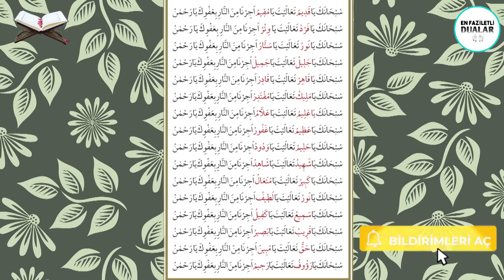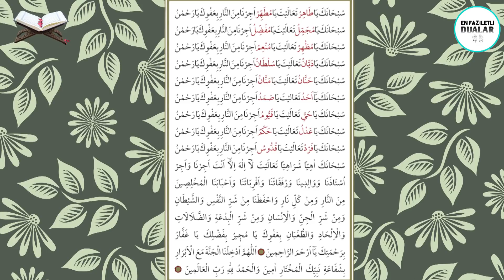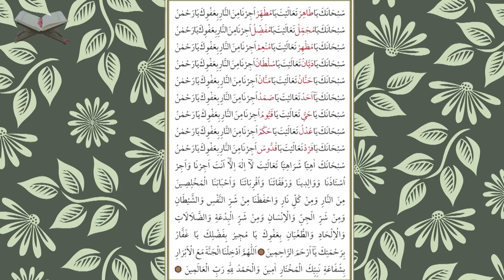Bu Dua Herkese Nasip Olmaz! KİM ÖMRÜNDE 1 KERE OKURSA ÇOK BÜYÜK MUCİZELER YAŞAR! - İSMİ RAHMAN DUASI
Selamun Aleyküm dostlar, Bu videomuzda çok mükafatı olan ismi rahman, duasını sizlerle paylaştık mutlaka okuyalım İnşAllah.

Okunuşu :
Subhaneke ya Allahu Tealeyte ya Rahmanu Ecirna minen nari bi afvike ya Muciru
Subhaneke ya Rahıymu Tealeyte ya Kerimu Ecirna minen nari bi afvike ya Muciru
Subhaneke ya Evvelu Tealeyte ya Ahıru Ecirna minen nari bi afvike ya Muciru Subhaneke ya Latıfu Tealeyte ya Habiru Ecirna minen nari bi af vike ya Muciru
Subhaneke ya Kaviyyu Tealeyte ya Eminu Ecirna minen nari bi afvike ya Muciru
Subhaneke ya Muhyi Tealeyte ya Mumitu Ecirna minen nari bi afvike ya Muciru
Subhaneke ya Karibu Tealeyte ya Rakıybu Ecirna minen nari bi f afvike ya Muciru
Subhaneke ya Hamidu Tealeyte ya Mecidu Ecirna minen nari bi afvike ya Muciru
Subhaneke ya Bakıy Tealeyte ya Hakku Ecirna minen nari bi afvike ya Muciru
Subhaneke ya Mubinu Tealeyte ya Şekuru Ecirna minen nari bi afvike ya Muciru
Subhaneke ya Habiru Tealeyte ya Kebiru Ecirna minen nari bi afvike ya Muciru
Subhaneke ya Ğafuru Tealeyte ya Şekuru Ecirna minen nari bi afvike ya Muciru
Subhaneke ya Muteali Tealeyte ya Fa’alu Ecirna minen nari bi afvike ya Muciru
Subhaneke ya Vahidu Tealeyte ya Macidu Ecirna minen nari bi afvike ya Muciru
Subhaneke ya Vehhabu Tealeyte ya Rezzaku Ecirna minen nari bi afvike ya Muciru
Subhaneke ya Kaimu Tealeyte ya Kayyumu Ecirna minen nari bi afvike ya Muciru
Subhaneke ya Mu’tıy Tealeyte ya Semiy’u Ecirna minen nari bi afvike ya Muciru
Subhaneke ya Besiyru Tealeyte ya Nasıyru Ecirna minen nari bi afvike ya Muciru
Subhaneke ya Alimu Tealeyte ya H alimu Ecirna minen nari bi afvike ya Muciru
Subhaneke ya Azıymu Tealeyte ya H akimu Ecirna minen nari bi afvike ya Muciru
Subhaneke ya Tahiru Tealeyte ya Mutahhiru Ecirna minen nari bi afvike ya Muciru
Subhaneke ya Cemilu Tealeyte ya Celilu Ecirna minen nari bi afvike ya Muciru
Subhaneke ya Maliku Tealeyte ya Kud dusu Ecirna minen nari bi afvike ya Muciru
Subhaneke ya Muıynu Tealeyte ya Mubinu Ecirna minen nari bi afvike ya Muciru
Subhaneke y a Azizu Tealeyte ya Hafizu E cirna minen nari bi afvike ya Muciru
Subhaneke ya Mutekebbiru Tealeyte ya Musavviru Ecirna minen nari bi afvike ya Muciru
Subhaneke ya Muktediru Tealeyte ya Mukaddimu Ecirna minen nari bi afvike ya Muciru
Subhaneke ya Kabidu Tealeyte ya Basıtu E cirna minen nari bi afvike ya Muciru
Subhaneke ya Sultanu Tealeyte ya Deyyanu E cirna minen nari bi afvike ya Muciru
Subhaneke ya Hannanu Tealeyte ya Mennanu Ecirna minen nari bi afvike ya Muciru

Fazileti :
Bir gün Resulü Ekrem mescitte otururken Cebrail (a.s.) geldi. Efendimize şöyle dedi: “Cenabı Hak selam gönderdi. Bir hediye verdi. Bu hediye senden önce gelip geçen hiçbir Peygambere verilmemiştir.” Efendimiz de Cebrail (a.s.)’a şöyle dedi:

“Kardeşim Cebrail! Bu duayı okumanın sevabı ne kadardır?”

“Ya Muhammed! Eğer bütün denizler mürekkep, melekler ve insanlar kâtip, ağaçlar kalem olsaydı, bu duanın sevabını yazamazlardı. Ya Muhammed! Arş-ı Azam’ı taşıyan melekler bu duanın gücü ile taşırlar. Ben de bu duanın kuvveti ile semaya çıkar, yere inerim. Azrail (a.s.) bu duanın gücü ile canları alır.

Bu dua Cennet’in kapısında yazılıdır. Kim bu duayı okursa dünyanın ve Ahiret’in belalarından emin olup, ani ölümden kurtulur. Kıyamet Günü’nde Cehennem’in hararetinden nefsini korumuş olur. Kıyamet Günü’nde Senin yüce şefaatine nail olur.

Allah rızası için bu duayı okuyan kimsenin üzerine Allah (c.c.) rahmetini indirir. Bin türlü bela, kaza, afat, dünya zahmetleri ve Ahiret korkularından emin kılar. Ömründe bir defacık okuyanın Kıyamet Günü’nde yüzü Ay gibi parlayacak, onu gören mahşer halkı – Bu hangi Peygamberdir ki, Hakk Teâlâ ona bu kadar mertebe verdi – diyeceklerdir. Bunun üzerine o anda bir nida gelir:

“O Peygamber veya melek değil, bir kuldur. Ancak o, dünyada bu duayı okumuştu.”
Her kim bu duayı on beş defa okursa veya üzerinde taşırsa bütün borçlarından Allah’ın izni ile kurtulur. Cebrail, Mikail, İsrafil, Azrail, Musa, İsa, İbrahim, Muhammed – Allah’ın selamı üzerlerine olsun – sevapları gibi Allahû Teâlâ sevap ihsan eder. Cebrail (a.s.), dedi ki:
“Ya Muhammed! Bu duayı müminlere (Allah’ın ve Resulü’nün emirlerini kabul edip, icaplarını yerine getirenlere) öğret, münafıklara (İslam’ız diyip de emirlerini yerine getirmeyenlere) öğretme.”